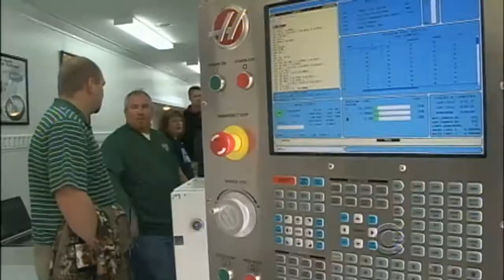Unfilled jobs due to skills gap, companies say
According to a new industry survey, manufacturers nationwide reported a shortage of skilled production workers. Cynthia Bowers reports on the "skills gap" that's leaving many good jobs unfilled.